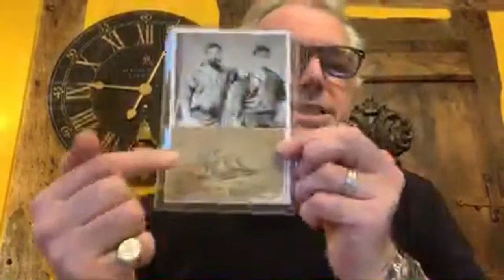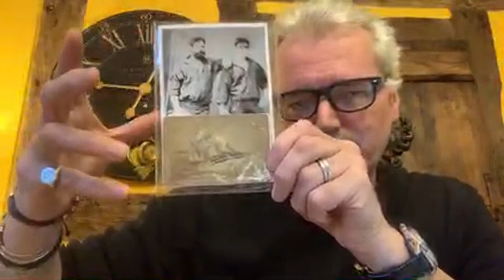Thursday chat with Karl